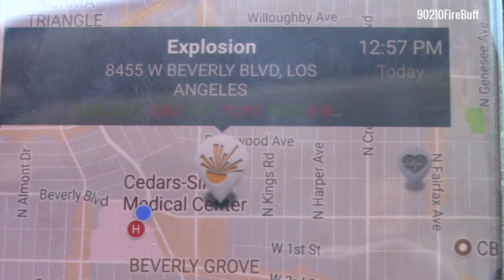Underground Vault Explosion / Beverly Grove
At approximately 1 o'clock this afternoon, LAFD and LAPD were dispatched to a reported explosion at 8455 Beverly Boulevard. First arriving units found broken glass and evidence of an explosion from the sidewalk. Workers at the structure were evacuated and power was knocked out in the area. One patient was transported to Cedars-Sinai Hospital after sustaining minor injuries. Another patient was also evaluated for injuries. LA DWP is investigating the cause of the explosion.

Beverly Grove, Los Angeles, CA - 7/7/17